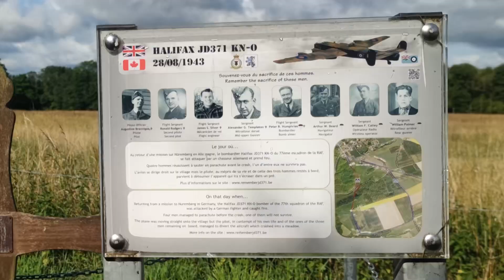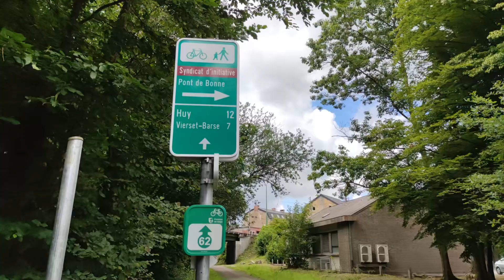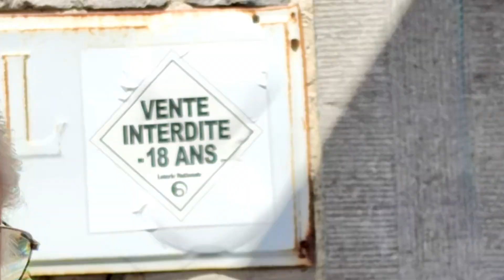Rando Modave 2022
Randonnée de 12Km avec D/A à Modave et passant par Survillers, Val Tibiemont, le Chateau de Modave et Pont-De-Bonne .Détails itinéraire en suivant ce lien